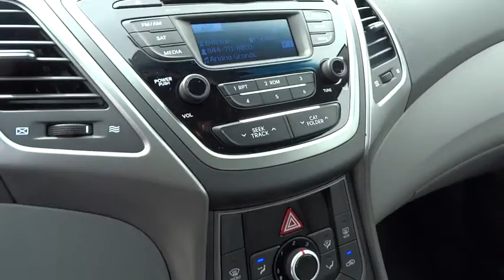2015 Hyundai Elantra Walnut Creek, East Bay, Dublin, Concord, Livermore, CA H3957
2015 Hyundai Elantra

Future Hyundai
1051 Burnett Ave